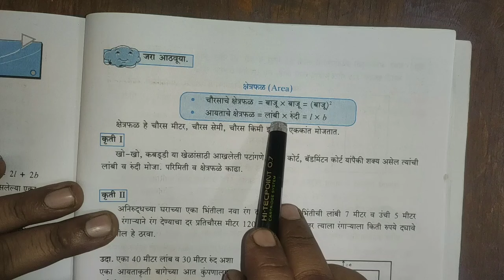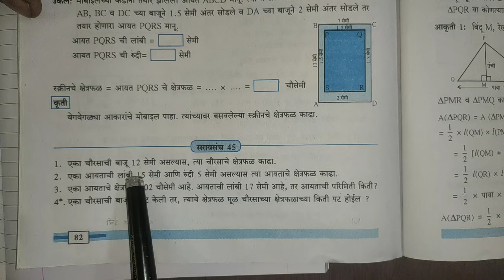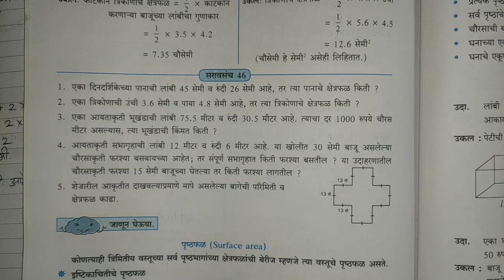सरावसंच 45 | इयत्ता 7वी | गणित | परिमिती व क्षेत्रफळ | saravsanch 45 ganit 7vi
इयत्ता सातवी गणित ची playlist पहा

About Vedio :  Hello everybody i am Ravi sir, I am your Maths teacher . If you have any question you can ask me in comment box . All the best. Will make maths more interesting.

मी तुमचा गणिताचा रवी सर आहे . कोणतेही गणिताचे प्रश्न असतील तर कंमेंट बॉक्स मध्ये विचारा.
आपण गणित या विषयाला अतिशय सोप्या पद्धतीने शिकवू.